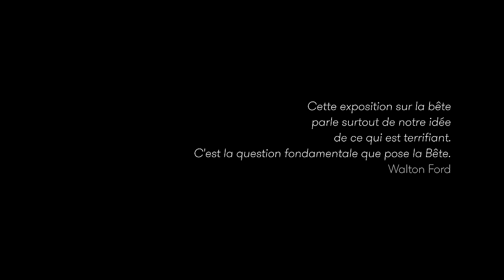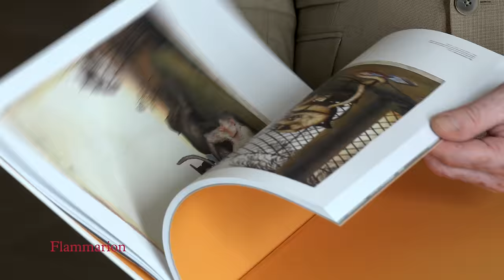Exposition "Walton Ford" au Musée de la Chasse et de la Nature (Paris)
Interview avec Claude d'Anthenaise et l'artiste américain Walton Ford concernant l'exposition "Walton Ford" au Musée de la Chasse et de la Nature (Paris).